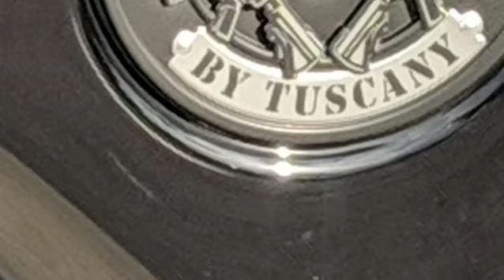2018 Ford BlackOps F350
Ｍｙｋｅ Ｇｏｏｄｅｎ

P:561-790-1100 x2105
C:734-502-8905